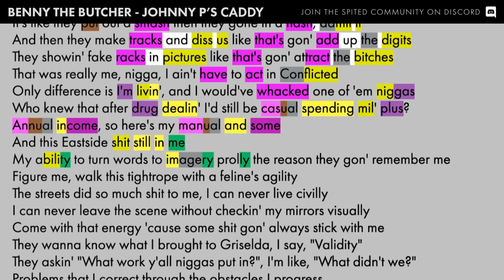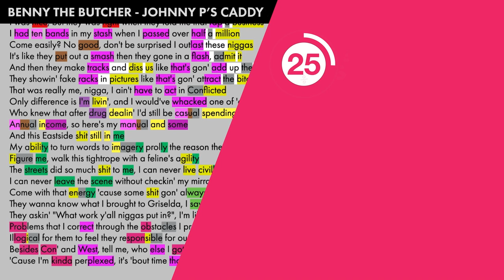Benny the Butcher - Johnny P's Caddy - Lyrics, Rhymes Highlighted (344)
Highlighting the rhyme scheme of Benny the Butcher verse on Johnny P's Caddy. Tana Talk 4 on the way! This song also has a great verse by J. Cole. Watch Stilou's video for the rhyme scheme breakdown of that one.